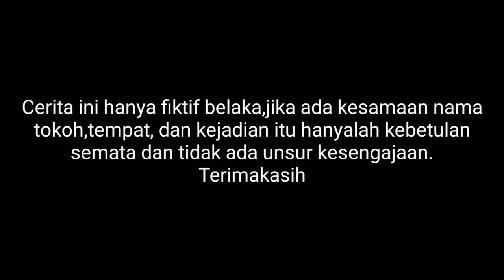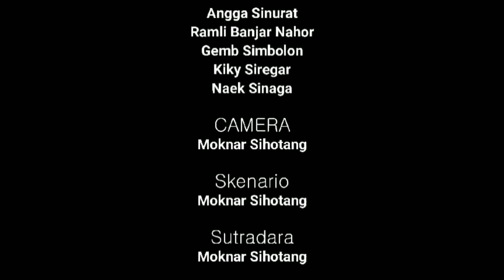Nasib Sial 19 Detik - Film Batak Terbaru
cerita ini terangkat dari kisah nyata pada tahun 1990.